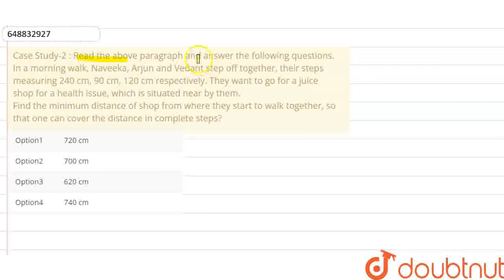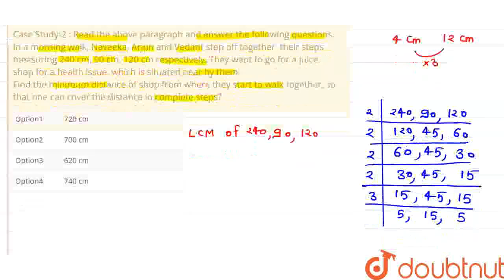Case Study-2 : Read the above paragraph and answer the following questions. In a morning walk, N...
Case Study-2 : Read the above paragraph and answer the following questions. In a morning walk, Naveeka, Arjun and Vedant step off together, their steps measuring 240 cm, 90 cm, 120 cm respectively. They want to go for a juice shop for a health issue, which is situated near by them. Find the minimum distance of shop from where they start to walk together, so that one can cover the distance in complete steps?
Class: 10
Subject: MATHS
Chapter: SAMPLE PAPER 6
Board:CBSE

👉 Have Any Query? Ask Us.